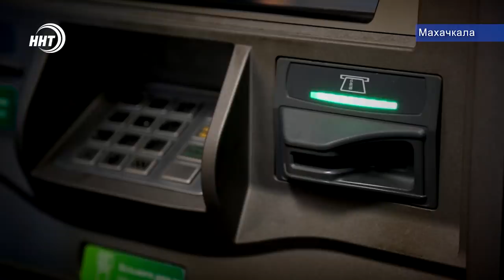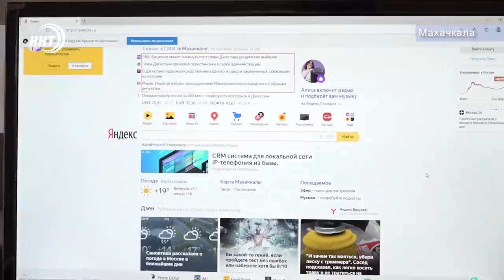Новости Дагестана за 1.10.2020 год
1. Что изменится в жизни россиян с сегодняшнего дня? О нововведениях этого месяца расскажем через пару минут.

2. 34 млрд рублей на улучшение качества электроснабжения. В правительстве региона обсудили проблемы электросетевого комплекса.

3. Говорящие приборы и тактильные подсказки – незрячие дагестанцы смогут пользоваться техникой с помощью проекта «Центр возможностей».